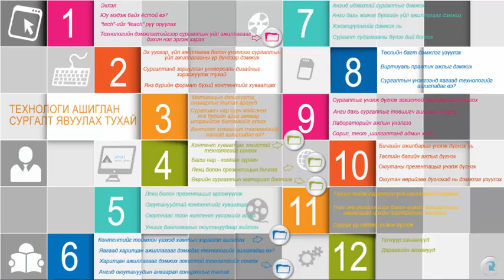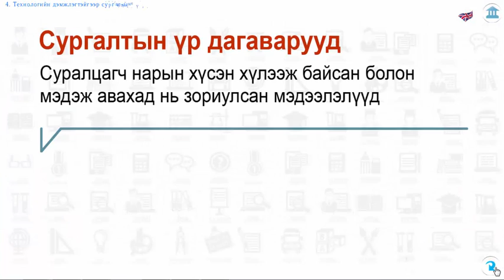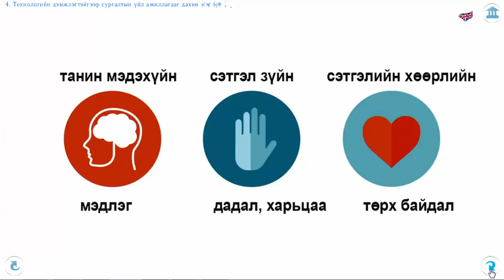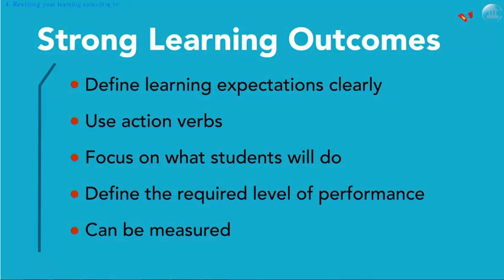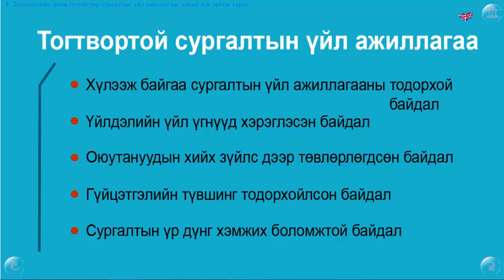Технологи ашиглан сургалтын үйл ажиллагааг дахин нэг эргэж харах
Технологи ашиглан сургалт явуулах тухай семинарын нэмэлт материал. Флэйш презентацыг Adobe Captivate 8, аудиог Adobe Audition CS6, видео эвлүүлэгийг Camtasia Studio 8 програмууд ашиглан хийлээ. Үргэлжлэх хугацаа 4,38 минут, видео формат  HD (720), файлын хэмжээ 15,5 Мб.
Lynda.com сайт дээрх Кельвин Кейли багшийн "Foundations of Teaching with Technology" видео хичээлээс СС лизенцийн дагуу материалыг ашигласан болно.